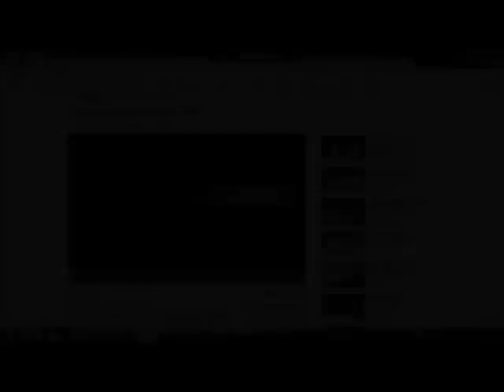Carmelo Anthony coolest highlights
Carmello is on fire in these highlights as he always is.